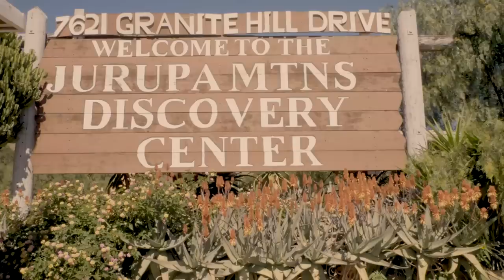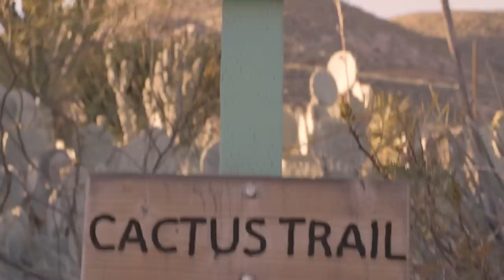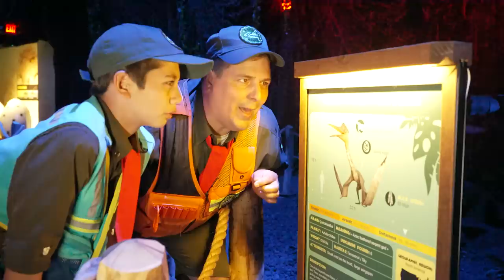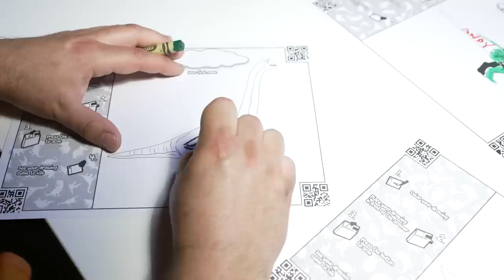Park Ranger Andy Turns Into a DINOSAUR! Dino DNA | T-Rex Ranch Dinosaur Videos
When Park Ranger Andy accidentally drinks Dino DNA and mutates into a dinosaur, it’s up to Park Ranger AJ to find a way to reverse the mutation and save him!

00:00 Dino DNA
09:12 A Mammoth Adventure!
20:09 Kids Meal
28:25 Reptacular Ranch
41:24 Dinos Alive